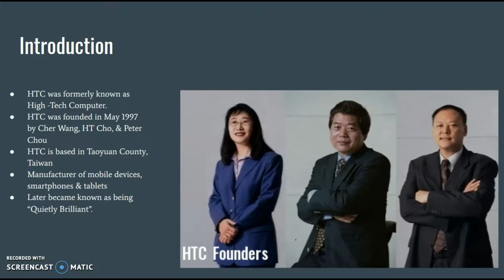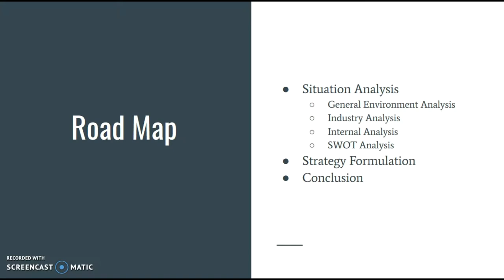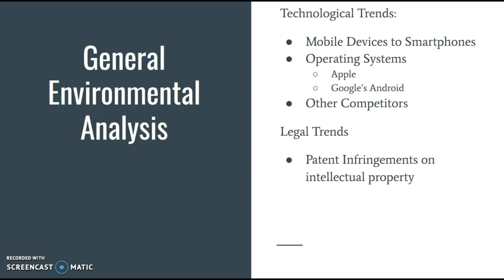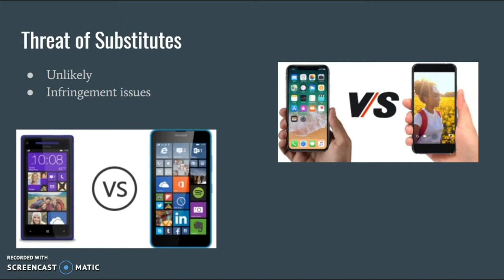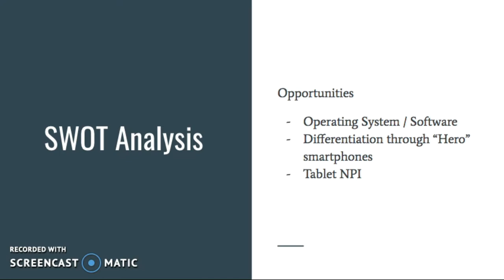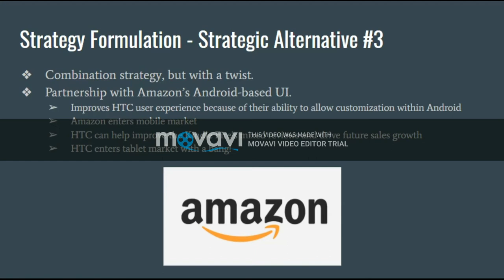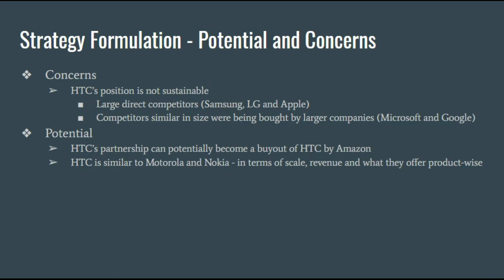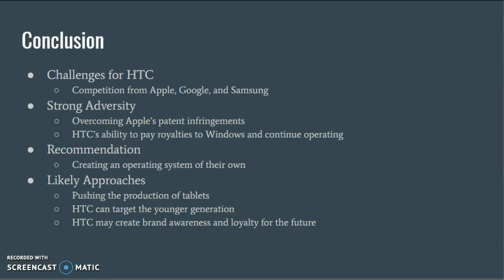HTC Corp in 2012 Case Study